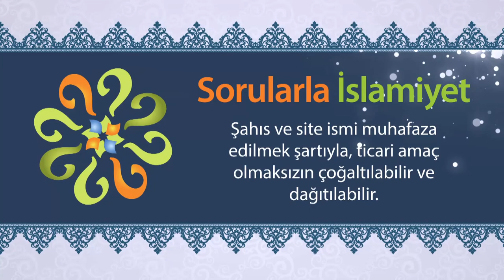Gıybet etmek neden ölü eti yemeğe benzetiliyor?